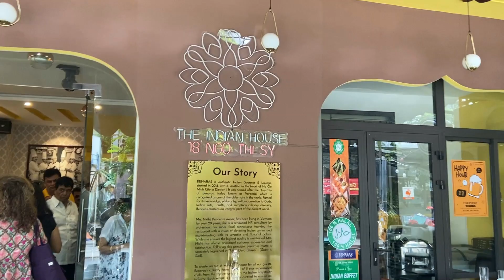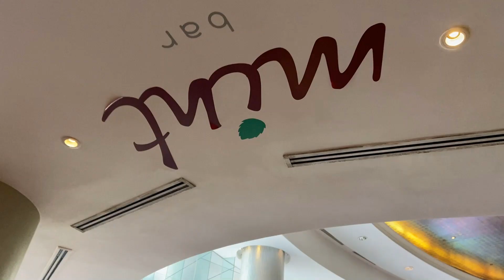Hanoi:2N/3D TrainStreet BeerStreet DongRiver # TamCoc:3Caves BoatRide iIndianRestaurants 🥰😘😍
At Tam Coc you are rowed 3 kilometres up a river (and back) which wanders through amazing limestone mountains. The river passes through 3 limestone caves in the mountains. If you do this tour take a good torch with you as you can see a lot more detail on the roof of the caves. You are sitting in the boat for quite a long time so make sure you have protection from the blistering sun.
Tam Coc, "Halong Bay on Land"
I do not know many places more magical than Tam Coc, 6 km from Ninh Binh (80 km south of Hanoi) and famous as "Halong Bay on Land" for its kartstic peaks surging from the rice fields.
The boat trip on the river through the caves is relaxing and beautiful - a real destination.
Good for One Day Tour
Far from Hanoi 80 Km. This made a really good for one day tour. It is nature place just 30 minutes from Ninh Binh Town and 2 hours from Hanoi. Take boat trip on the river you will feel amazing countryside around.The Tam Coc is really an amazing place with beautiful nature.
Hanoi train street is one place that will always have a special place in my heart.
Finally, I was there, at a meek strip with a railway track passing through its center. There are houses, barely 5 m away, running along the railway track. The street is usually flooded with tourists and photographers.
One Of The Most Electrifying Seconds Of My Life.
Beer 🍺 street one should visit after dinner. It’s for crowd n get the vibes of the city. A night market is just adjacent to it so enjoy shopping too.